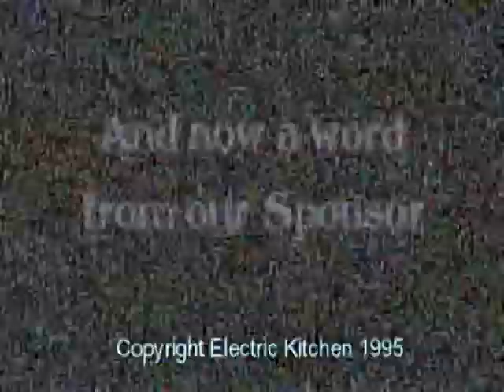ANTHROPOLE - Anthropoligizing to YOU!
Pseudo intellectual talk show with recent discoveries of man's origin, featuring a chronology of anthropological sputum.